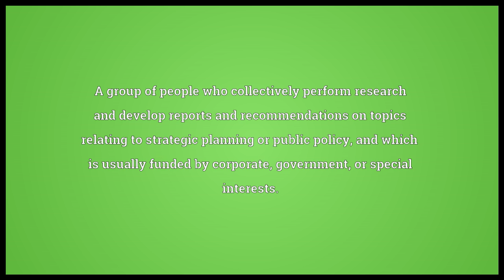Think tank Meaning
Video shows what think tank means. A group of people who collectively perform research and develop reports and recommendations on topics relating to strategic planning or public policy, and which is usually funded by corporate, government, or special interests..  think tank pronunciation. How to pronounce, definition by Wiktionary dictionary. think tank meaning. Powered by MaryTTS